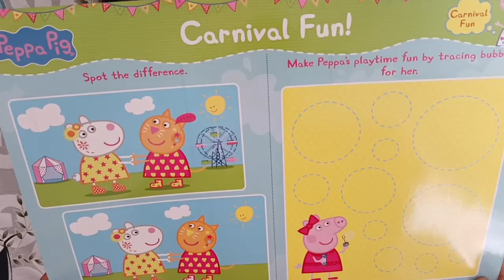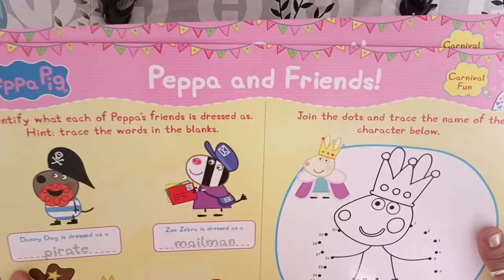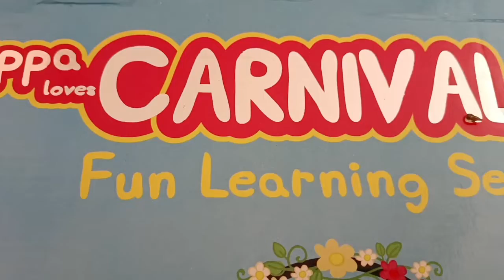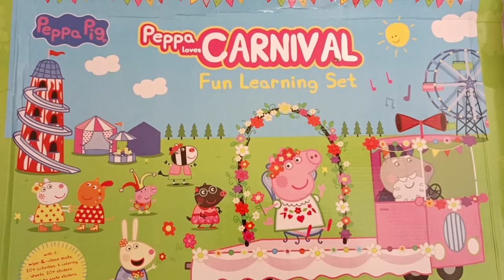Fun Learning Set// activityforkids/ Why are they helpful, watch it 👍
Activity helpful for your kids, to make there handwriting beautiful, increase Mental skill, Increase Intetest towards there study. Also make you and your kids bond more strong.